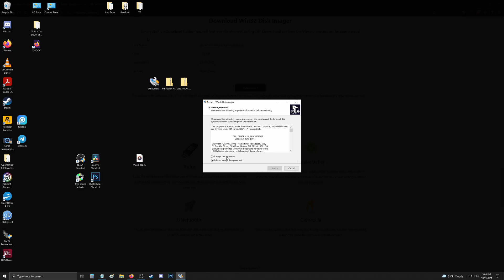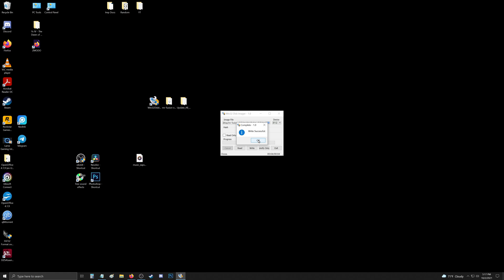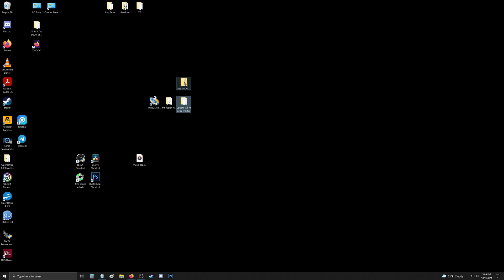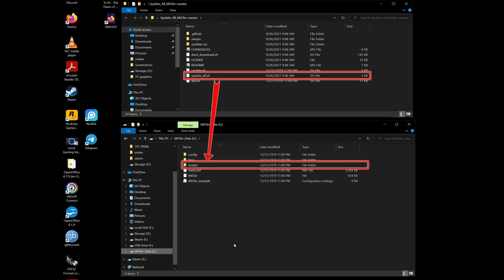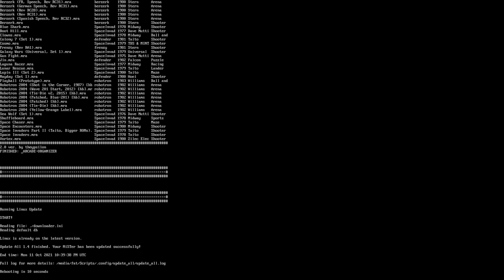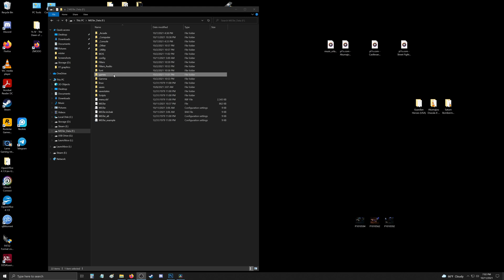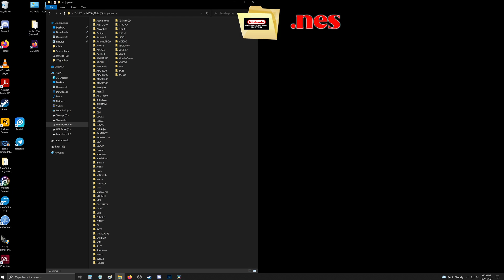MiSTer FPGA Easy Setup Guide / Quick Start . Mister Fusion, Update All Script, How to install ROMs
This is a quick start setup guide to get your MiSTer FPGA up and running with Mister Fusion and the Update All Script, Then I cover supported ROM file extensions and where to put them. I finish up with some core game footage (Im still learning the ins and outs of this capture card in OBS as the game sounds are noticeably out of sync)